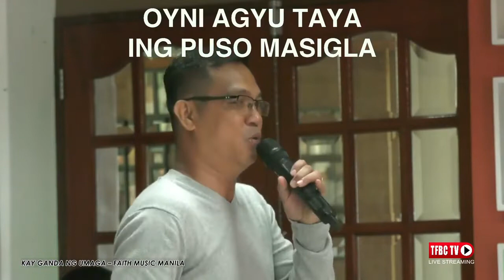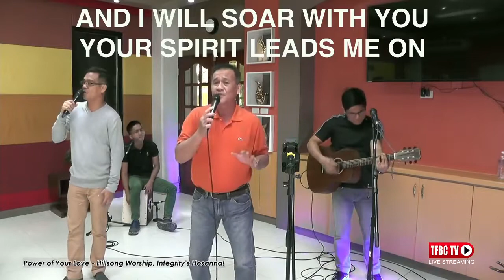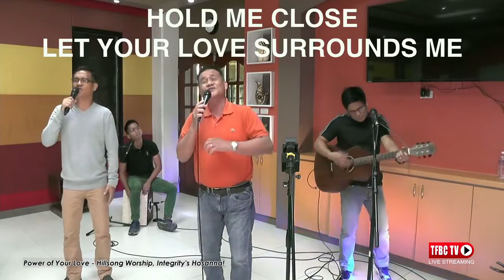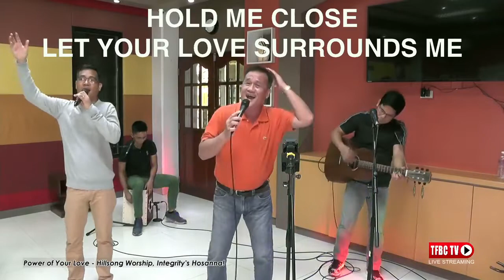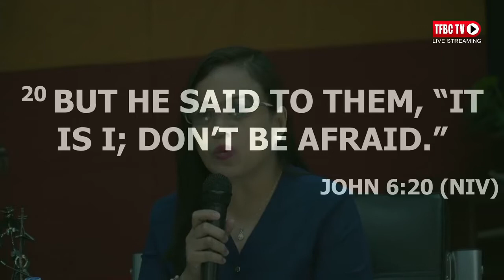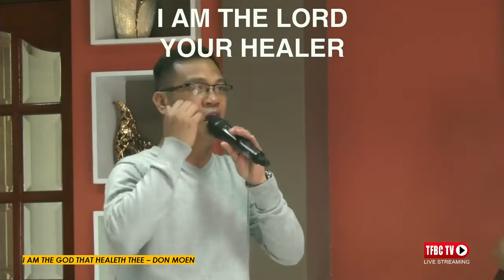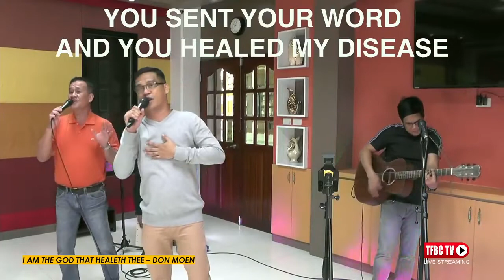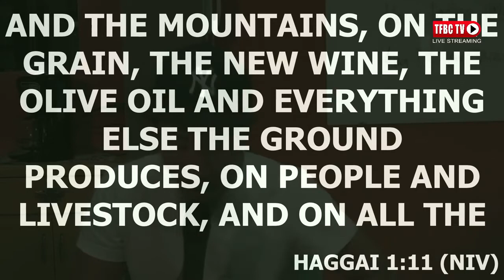TFBC TV // 40th Episode // May 14, 2020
For your Tithes & Offerings and the 'Bayanihan Giving Challenge', you can bring your TITHES and DONATIONS at TFBC Worship Center, from Sunday to Friday.

You can also deposit through our bank account.
PS BANK:
Account Name: TARLAC FIRST BAPTIST CHURCH INC.
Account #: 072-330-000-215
Swift Code: PHSBPHMM